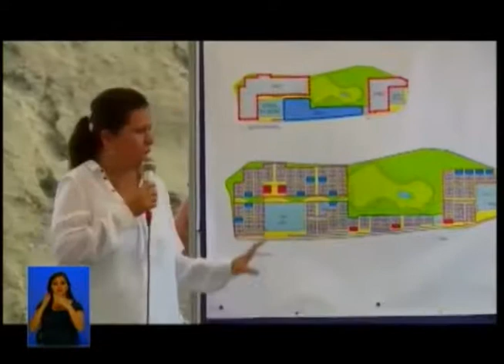Recorrido por reasentamiento de Nuevo Muisne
Con una inversión de 5,2 millones de dólares y una avance de obra del 75%, el puente peatonal hacia Muisne beneficiará a miles de habitantes, fortaleciendo el turismo y el comercio del sector.